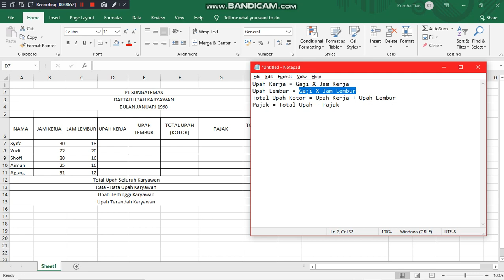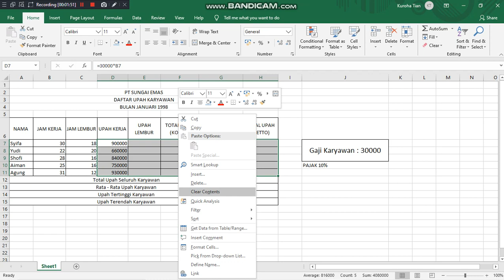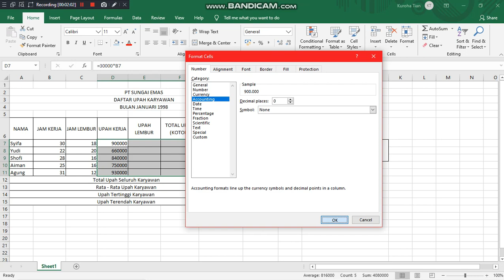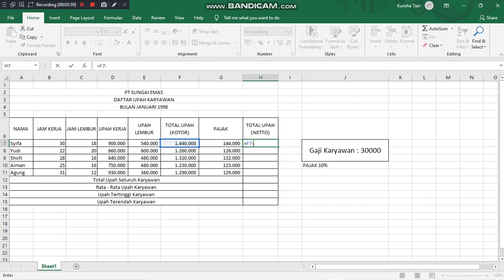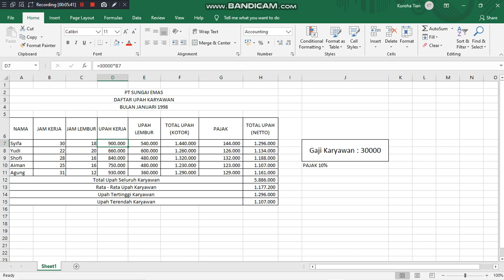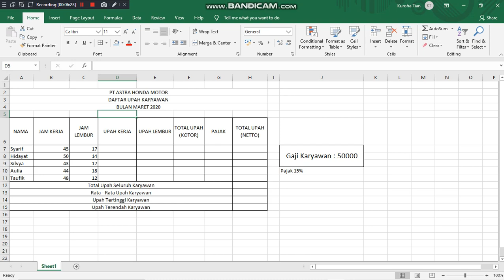KELAS 6 - PRAKTEK Perhitungan UPAH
Pelajari dengan baik dan seksama